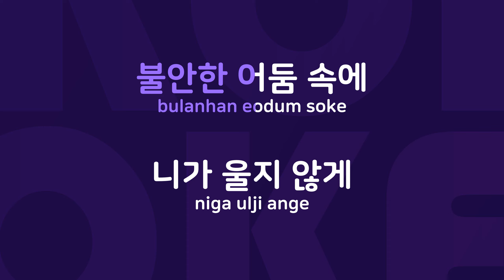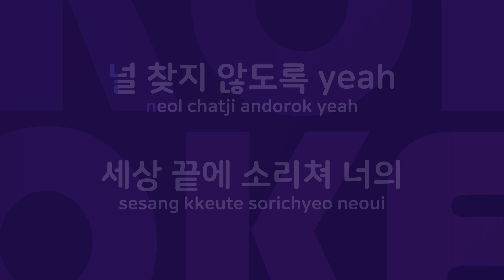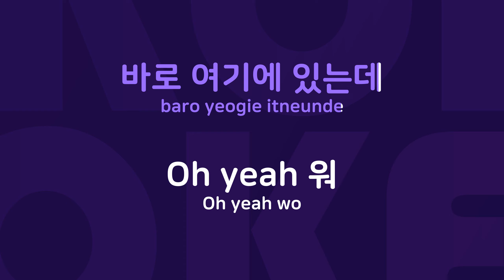Bye Bye Bye : Originally Performed By 박일 Karaoke Verison